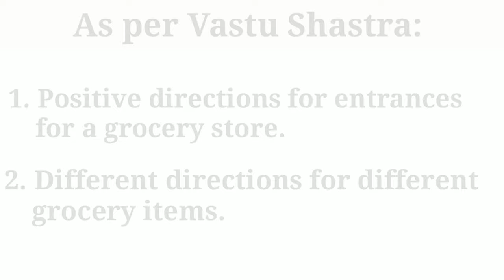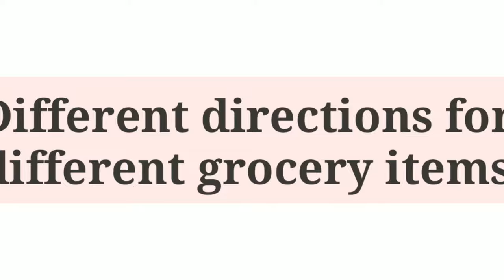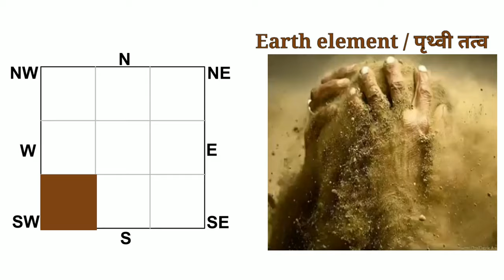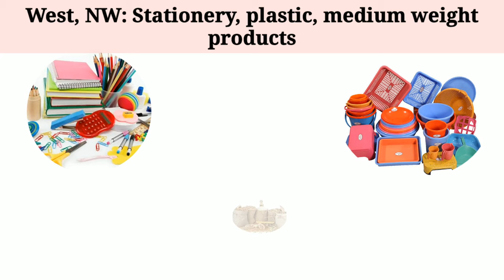किराने की दुकान के लिए वास्तु ~ किराना स्टोर ~ Vastu for Grocery / Kirana store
In this video, we will understand general vastu tips for a Kirana store / Grocery store. These tips if applied can help you to increase the flow of positive energies in your store leading to better results in your businesses.